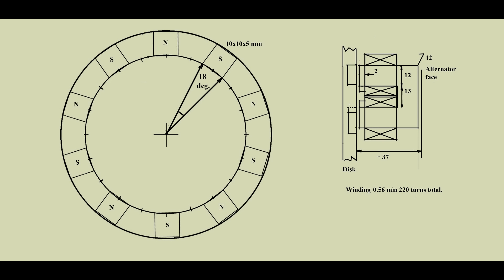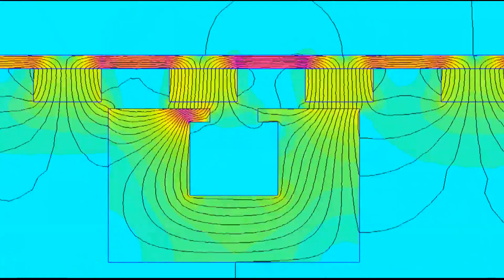Electric Bike Alternator 2-01 Rev 2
Auxiliary power supply construction.  Batteryless electric bike
Electric Bike Alternator  Maxwell's equations correction